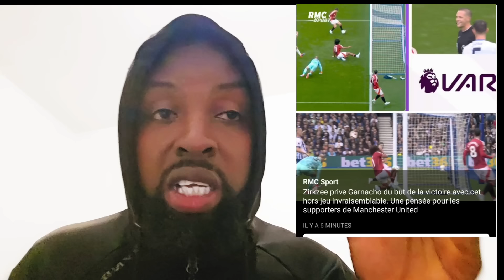MATCH : BARÇA 2 : 1 BILBAO, (LAMINE YAMAL) TRIPLE DE HALAND, ARSENAL 2 VS 0 ASTON